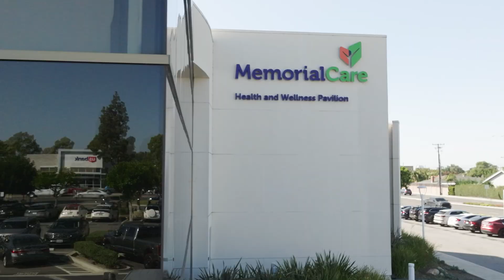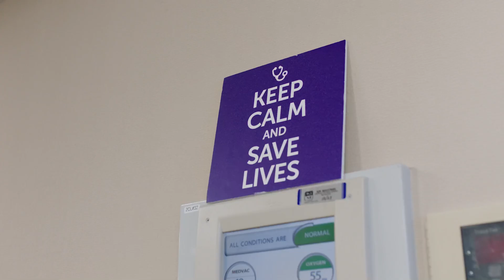MemorialCare Orange Coast Medical Center ICU - Grateful Patient Story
Michael shares his experience as a patient at MemorialCare Orange Coast Medical Center and how he received lifesaving care from our Critical Care Unit team.

Connect with MemorialCare!